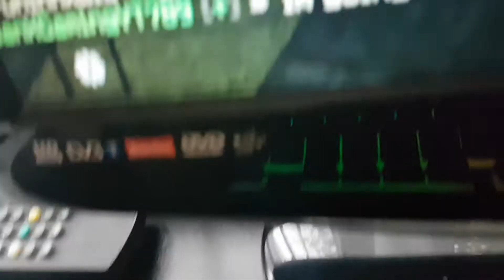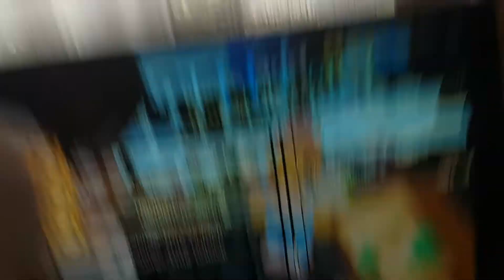How To Unlock Party Bee (Hive's 3rd Birthday 2021)